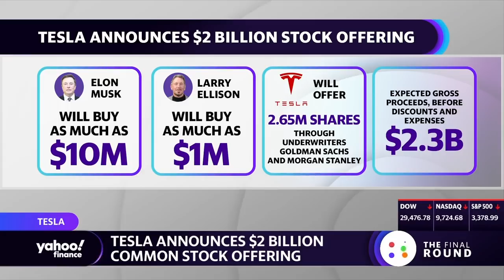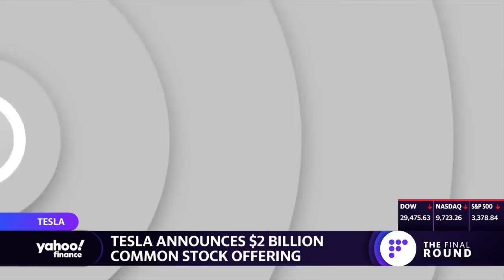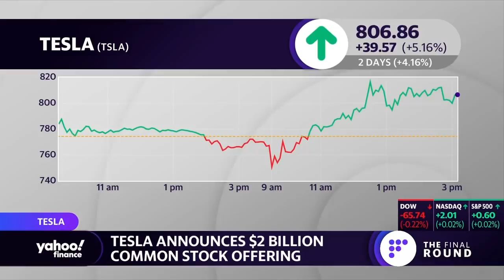Tesla stock bounces back, announces a $2 billion common stock in a public offering.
Tesla announced that it would be offering up $2 billion of common stock in a public offering. This comes after the stock skyrocketed in recent weeks. The Final Round discusses.